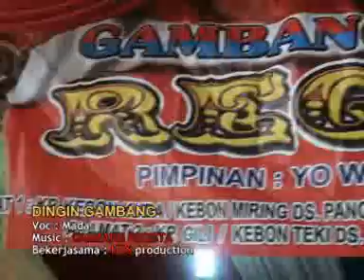Dingin Gambang - Gambang Kromong REGISTA